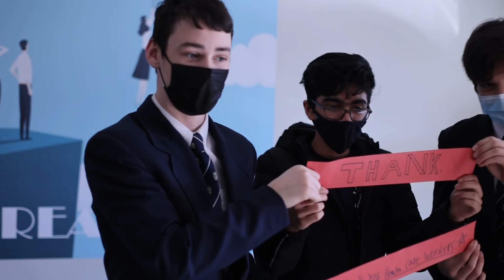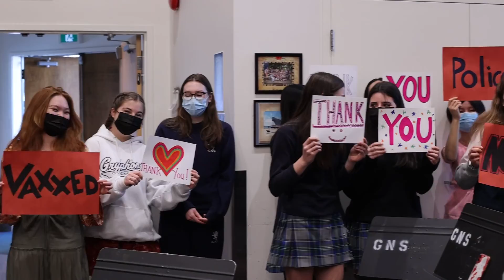GNS Presents: "Gratitude"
Our Senior School students wanted to do something special to say thank you to all of the frontline workers who have worked so hard to keep our communities healthy and safe over the last few years.

Right before Spring Break, each homeroom created signs, choreography, and (masked) smiles to show their gratitude.

From the bottom of our hearts, THANK YOU!

Glenlyon Norfolk School is an independent JK to Grade 12 International Baccalaureate and Round Square day and boarding school in Victoria, BC Canada.